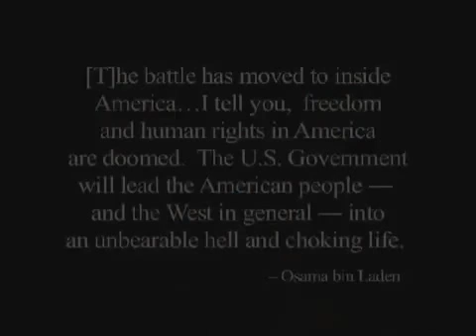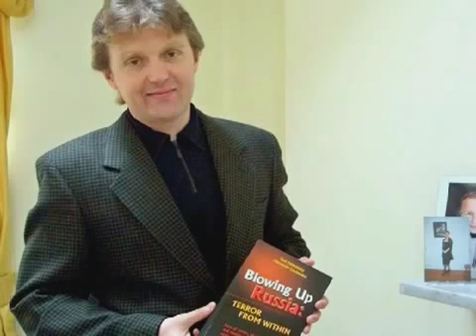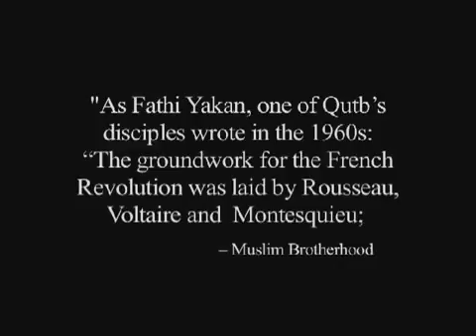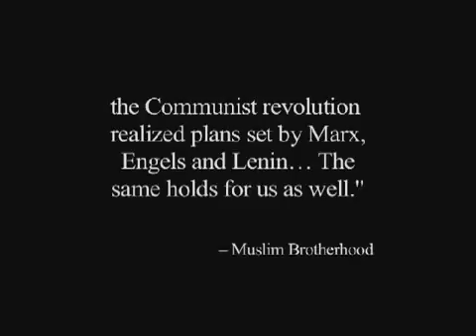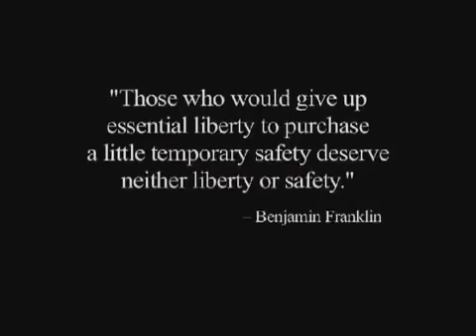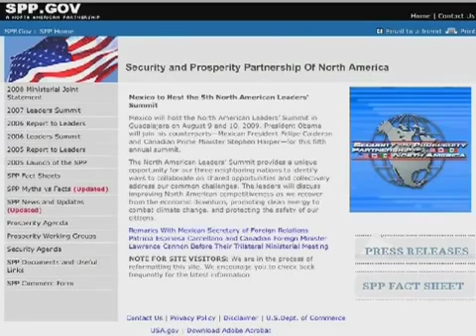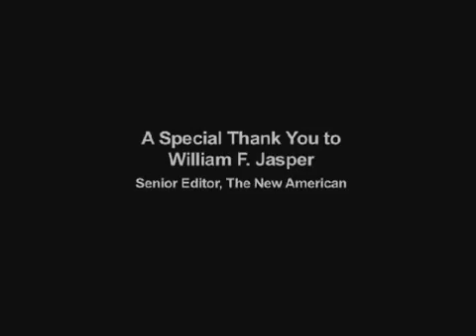Exposing Terrorism The Russian Islamic Terror Connection 2009